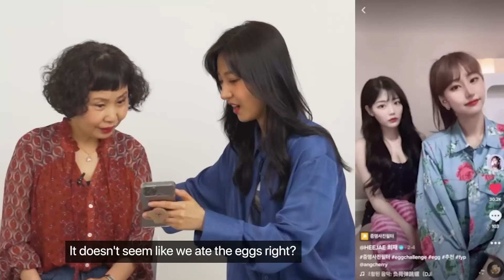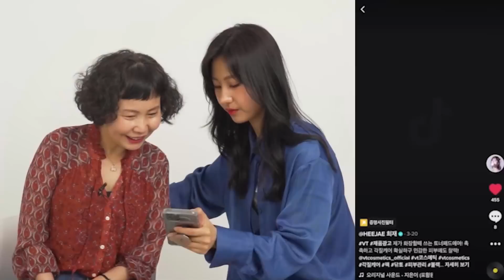Strict Asian Mom Reacts To Daughter's TikTok For The First Time!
*Notification*
We started our Channel Membership!